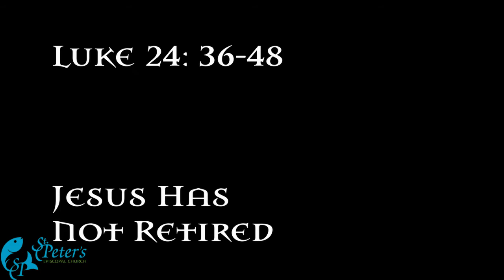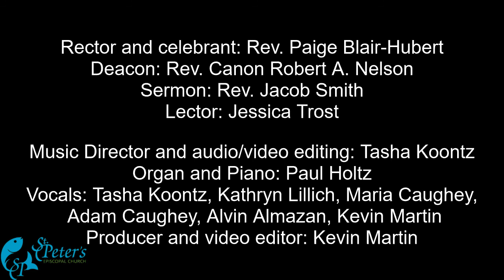4/17/2021 5PM Service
Welcome to our 5PM Saturday service at St. Peter's Episcopal Church in Del Mar, California.

Click here to access your worship bulletin and follow along at home